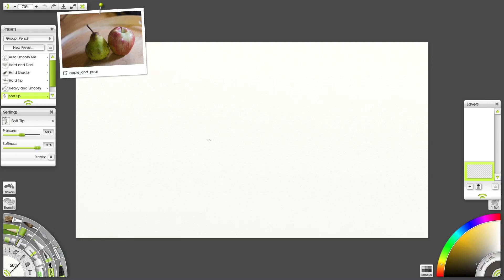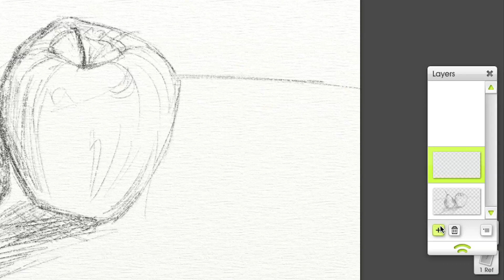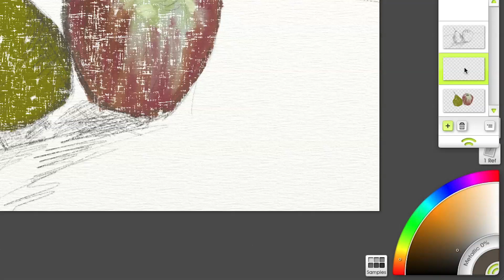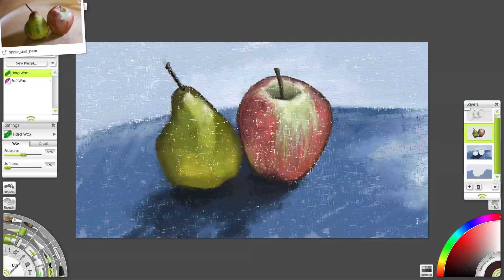Pastel Still Life of Fruit in ArtRage Lite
Learn how to paint a simple fruit still life in four minutes using the pastels, and observing from a reference photograph.

This tutorial explains how to add a reference image, sketching, shading and crosshatching using a pencil, using layers, and mixing and choosing natural looking colors.

ArtRage Lite comes included with the Intuos Draw tablet from Wacom.

Hardware: Wacom Intuos Draw
Artist: Barbara Lietzow